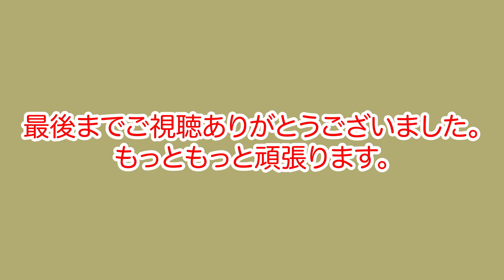殺陣講座第三弾『刀の止め』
殺陣講座第三弾は『刀の止め』の「重要性」とその「練習方法」について
の講座となっています。